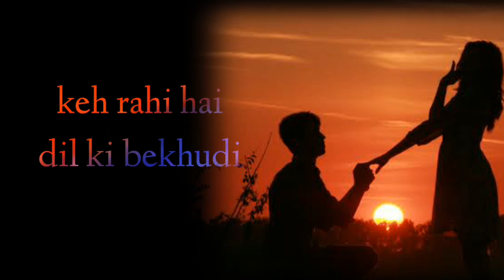love status video|romantic status|whatsapp love status|humko sirf tumse pyar lyrics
love status video|romantic status|whatsapp love status|humko sirf tumse pyar lyrics|‎@Heartbeat